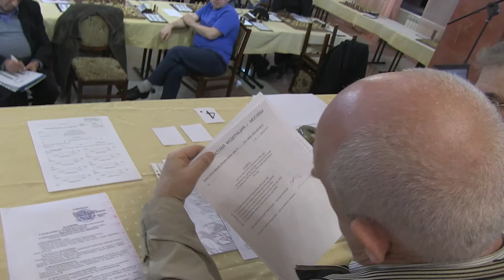2014-04-06 Russian Chess Club Championship. 01 Opening